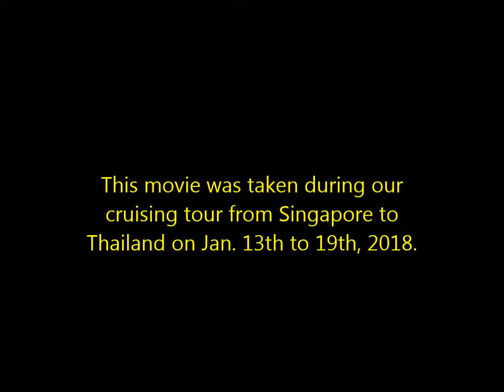My Cruise tour from SIngapore (Phuket )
We took an optional tour of the cruise to Phang Nga Bay.